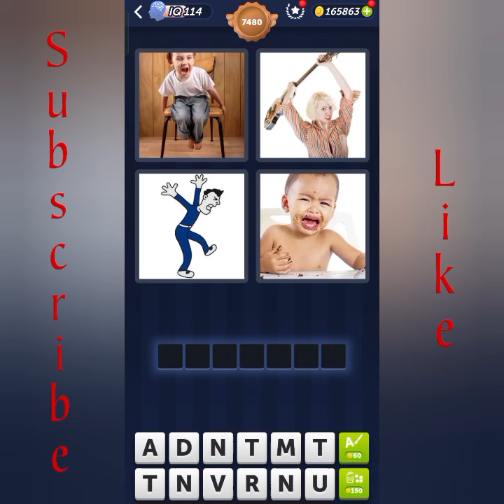4 Pics 1 Word Daily Puzzle July 13, 2024 Mountains and Sea + Levels 7476-7480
4 Pics 1 Word Today Daily July 13, 2024
4 Pics 1 Word Daily Puzzle Answers Today July 13 2024
Mga sagot sa 4 Pics 1 Word Daily July 13 2024
4 Pics 1 Word Daily Puzzle July 13 2024
4 Pics 1 Word for 13 July 2024
4 Pics 1 Word Today July 13 2024